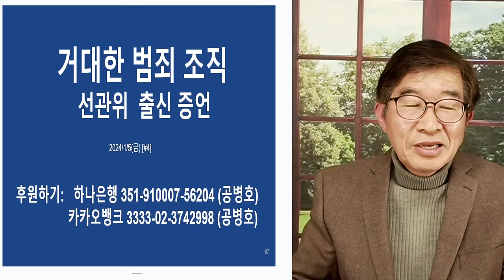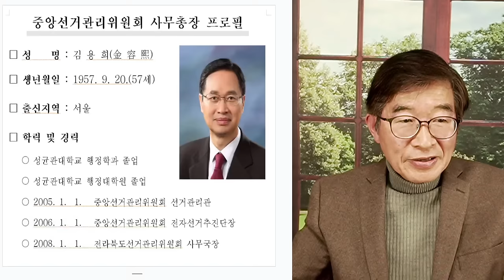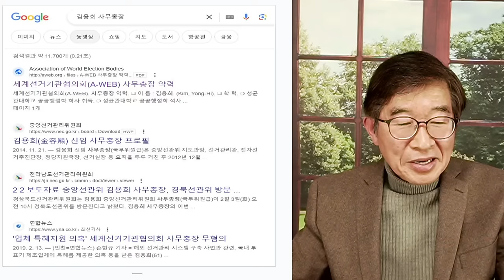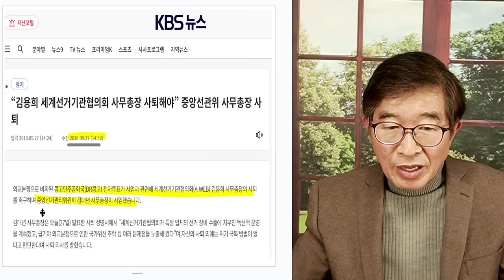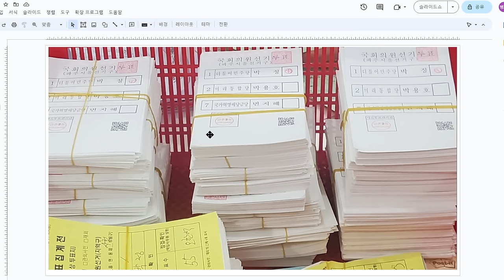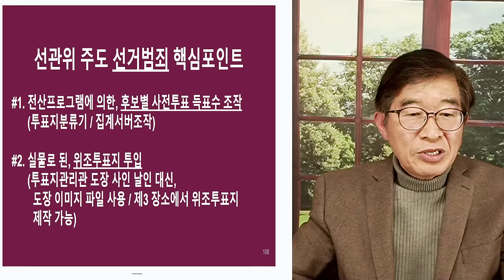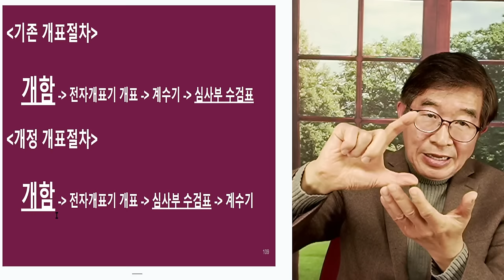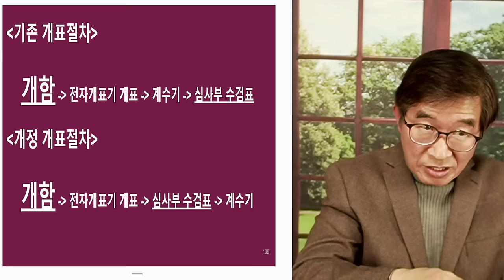거대한 범죄조직 / 선관위, 위 아래 할 것 없다 / 선관위 전 직원, 폭로 [공병호TV]